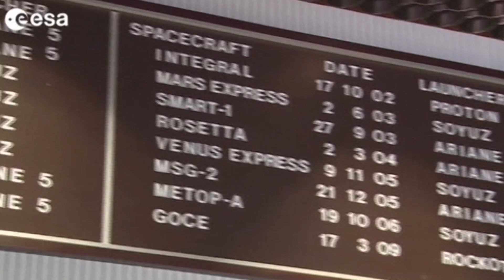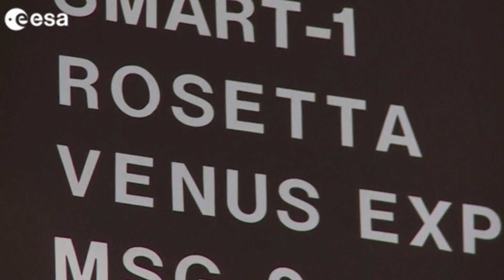Rosetta spacecraft ready to land on Comet 67P/Churyumov–Gerasimenko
The Rosetta probe is set to dispatch its lander robot on Comet 67P on November 11, after scientists at the European Space Agency spent weeks selecting an ideal landing site for the spacecraft.

After travelling six billion kilometres, the Rosetta probe, which was launched in 2004, finally entered the orbit of the four kilometre-long Comet 67P/Churyumov-Gerasimenko in August.

The European Science Agency has chosen site J for landing, as the area is relatively flat. Scientists initially selected five potential landing sites. They also selected a back-up site C, which is located on Comet 67P’s larger lobe.

On November 11, the Rosetta will deploy its Philae lander about 10 kilometres away from the comet. The robot will harpoon itself to the comet from where it will transmit communications back to Earth. The process of detachment and landing will take about seven hours.

The site also has good lighting, which will allow the craft’s solar batteries to be recharged, the BBC reported. Both sites J and C are now mapped, which will hopefully provide more details and ensure a smooth landing.

Researchers estimate the chances of a trouble-free landing at between 70 and 75 percent. It is still a tortuous endeavour, as site J also has cliffs and boulders. The gravitational pull is also significantly lower than Earth, making a soft-landing extremely  difficult.

While a successful landing will enable the robot to collect valuable in-situ information about the comet, the Rosetta probe’s entrance into the comet’s orbit means that the mission has largely been accomplished.